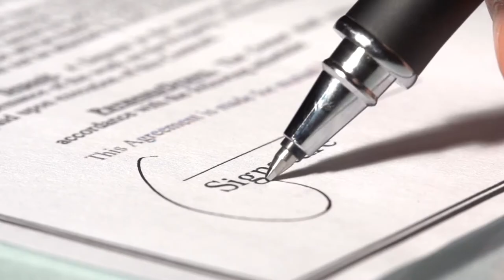Keep The Promise & Stay Safe At Home for a Better Tomorrow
All of us love travelling, having new experiences and meeting our loved ones. But as COVID 19 presents an unprecedented challenge to our well-being, We at RateGain on behalf of every travel and hospitality technology company are asking you to keepthepromise and staysafe. Keep the promise by staying at home when coming back from traveling. Always protect yourself by practicing social distancing.

Maintain a promise of staying connected with family & friends by updating them about your health. There will be a better tomorrow followed by new experiences, new friends and new journeys.